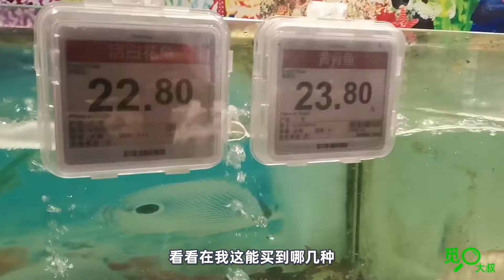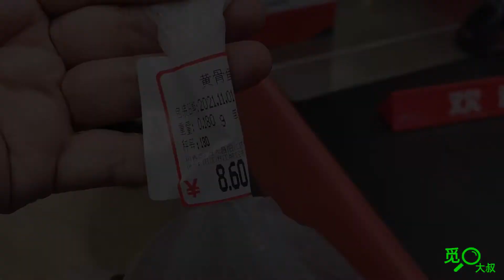黄骨鱼黄颡鱼黄辣丁，吃起来为什么和以前不一样？细说它这些年来的变化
说一下，黄颡鱼、黄骨鱼、水黄蜂、黄辣丁、三角蜂、黄姑子、黄沙古、黄角丁、刺黄股、昂刺鱼、昂公、 嘎牙、嘎鱼.